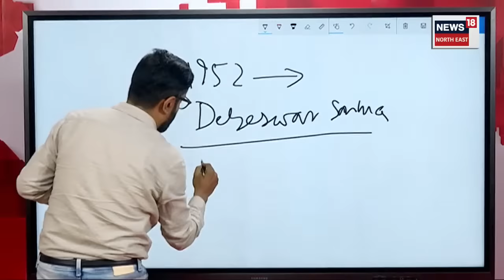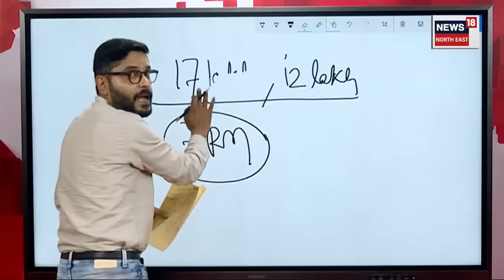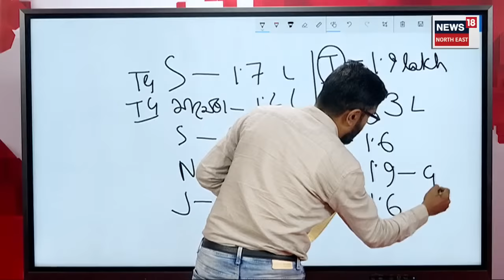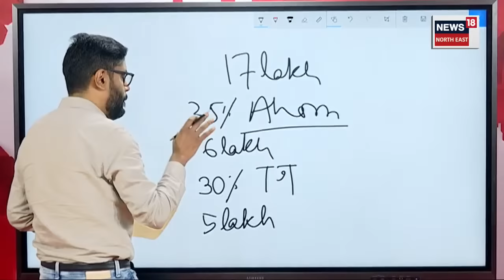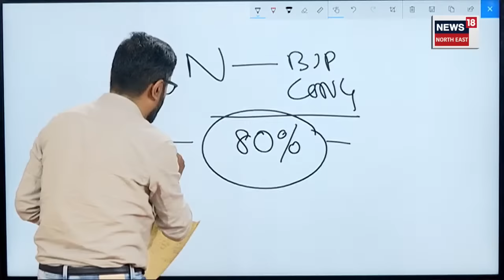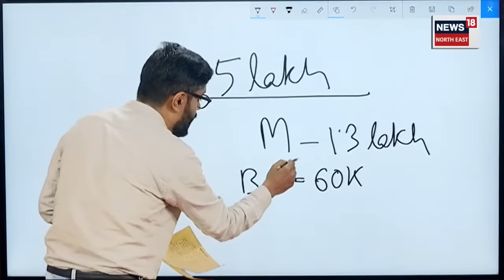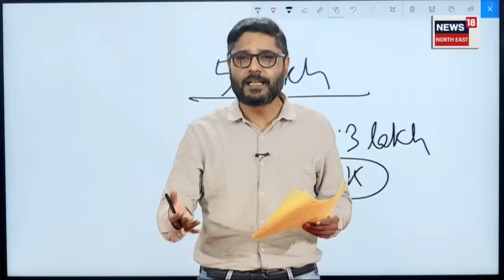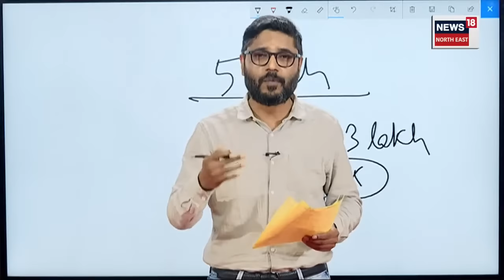Gaurav Gogoi | যোৰহাটত জয়ী হ'ব নে গৌৰৱ গগৈ? বিজেপিক প্ৰতিহত কৰিব পাৰিবনে গৌৰৱে ?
LIVE | Gaurav Gogoi | যোৰহাটত জয়ী হ'ব নে গৌৰৱ গগৈ? বিজেপিক প্ৰতিহত কৰিব পাৰিবনে গৌৰৱে? N18L